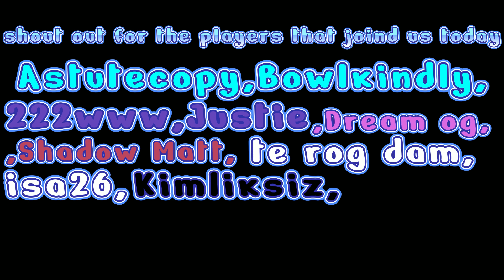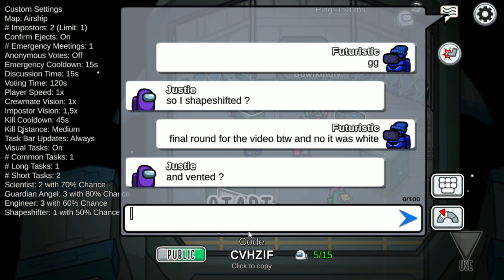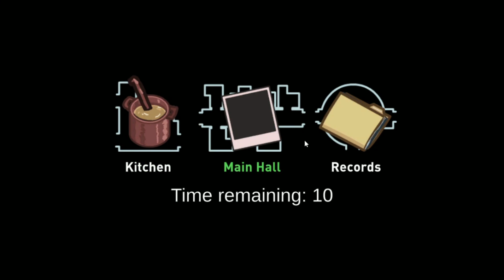Among us part 1 (ft Shadow Matt) we both got crewmates all rounds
shout outs before the video starts